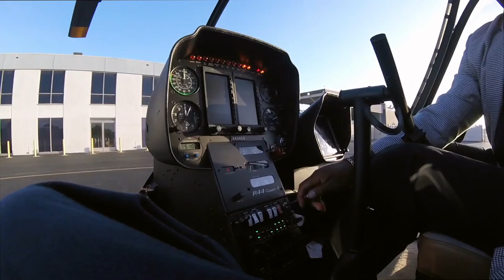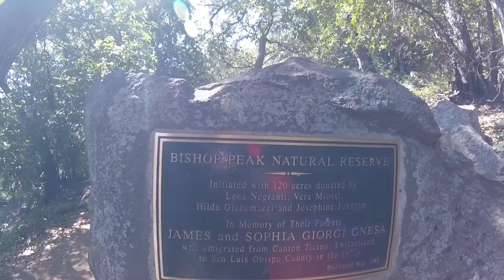CURB IT AND BAIL...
its about time i made this video